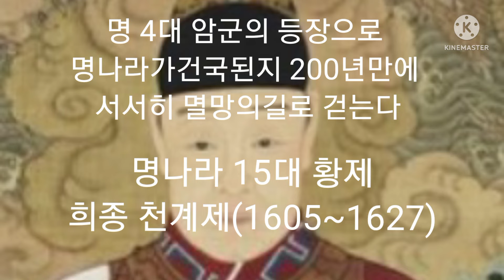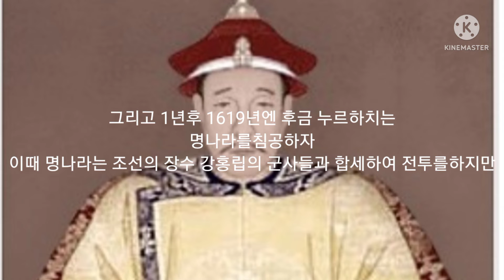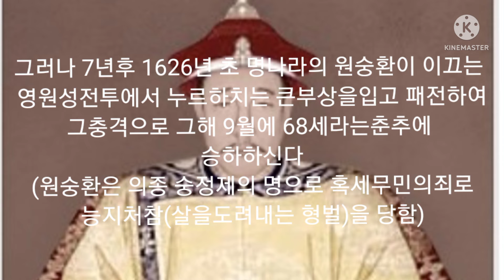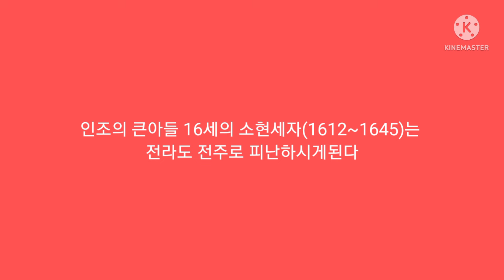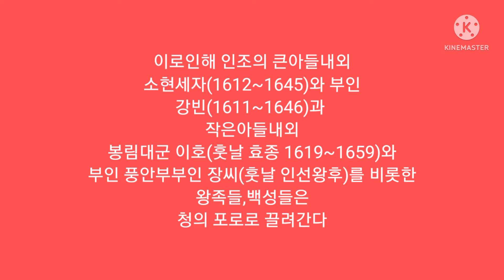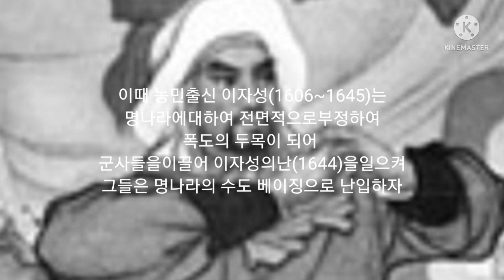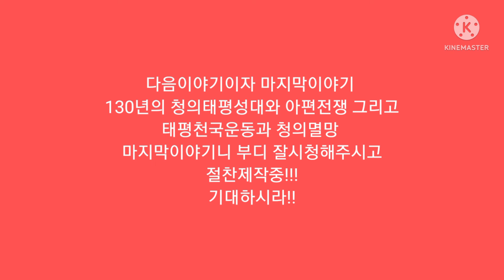역사가 알고싶다 (중국) 제11편 후금(청)누르하치 그리고 이자성과 명나라멸망